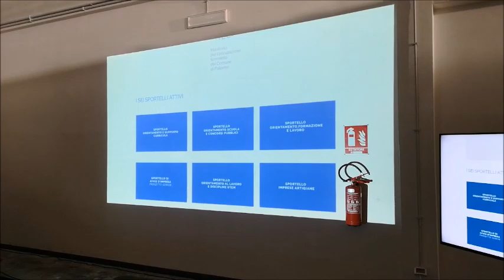Palermo: Lavoro online la piattaforma di sportelli gratuiti per le donne in cerca di un’occupazione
L’iniziativa, frutto di un lavoro sinergico e condiviso tra varie organizzazioni sindacali, associazioni datoriali e l’assessorato al Lavoro, alla Scuola e alla Parità di genere del Comune di Palermo, permetterà alle donne di ricevere informazioni, consulenze e un sostegno concreto per orientarsi nel mercato del lavoro. Dallo sportello per preparare al meglio un colloquio o un curriculum, a quello per avviare da zero un’impresa artigiana.